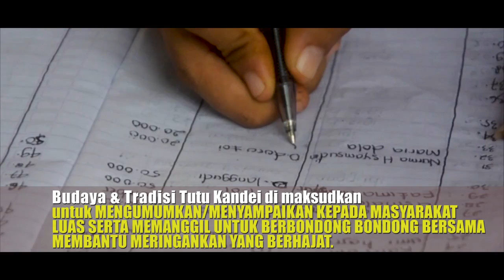BUDAYA & TRADISI DOMPU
TUTU KANDEI
Salah satu budaya dan tradisi di tanah luhur Dompu - NTB yg bermoto NGGAHI RAWI PAHU ini masih eksis di tengah gelombang kemajuan jaman saat ini.
pd dasar nya Tradisi ini di gunakan oleh orang tua pd jaman nya untuk menginformasikan atau menyampaikan kabar bahwa ada hajatan Pernikahan atau Sunatan/Khitanan.